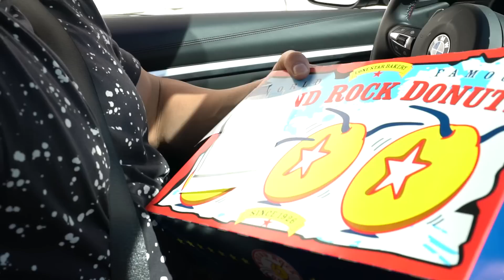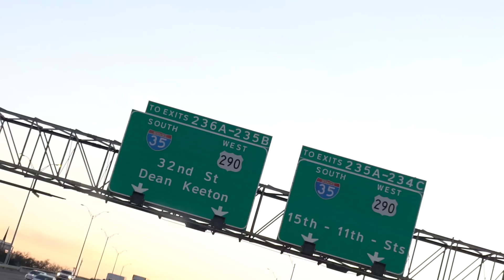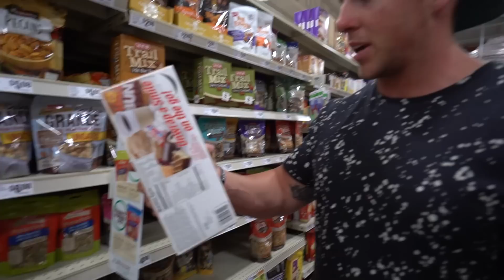The 20,000 Calorie Challenge | CHEAT DAY | Man Vs. Food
Official Nick Bare video of The 20,000 Calorie Challenge.

About Nick Bare:
This is where you personalize your description of the video